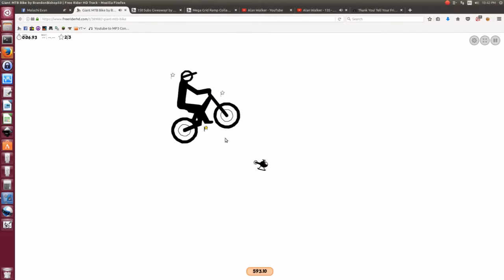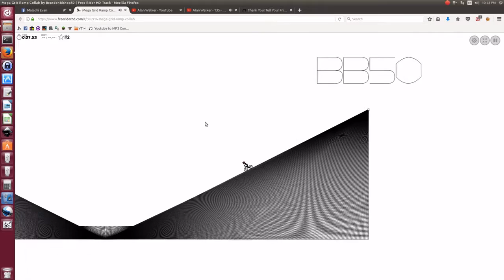Playing BrandonBishop50's tracks!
Today we are playing a few of BrandonBishop50's tracks make sure to get on Free Rider HD and subscribe to us both and make sure to subscribe to us here on youtube